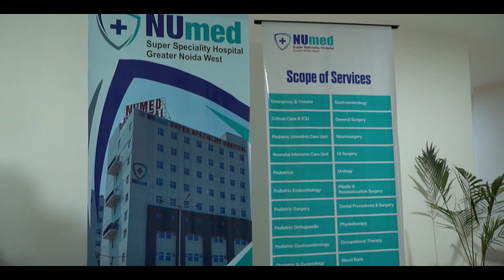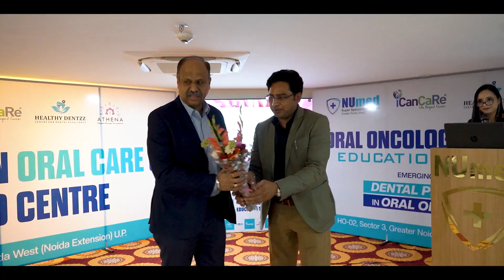Inauguration of Oral Care and Tobacco Cessation Center in Numed Hospital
Launch of Oral Care and Tobacco Cessation Center in Numed Hospital by ICanCaRe supported by Bajaj Electrical Foundation